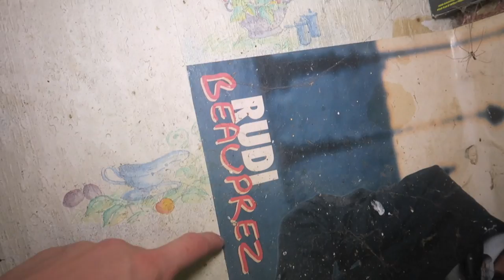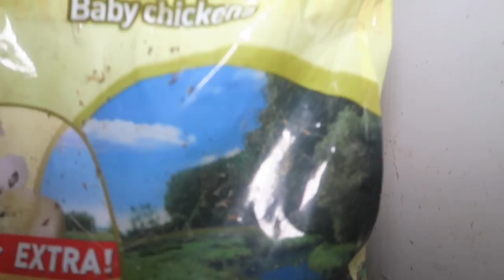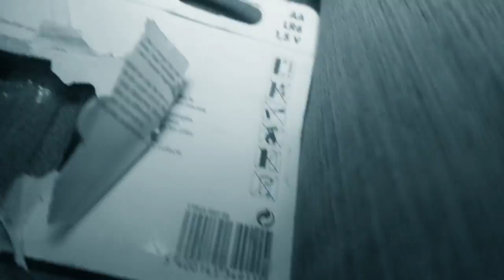*FOUND SOMETHING TERRIFYING* DO NOT Explore an ABANDONED FARMHOUSE at 12 AM.. (SCARY UNCUT FOOTAGE)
MORE INFO ⇩
Today Jefstetics World did a 12 AM Explore of an Abandoned Farmhouse where an old woman lived. The Abandoned farmhouse is abandoned since 2015 but still haves some furniture left inside. During the explore i decided to film UNCUT so i could capture everything on camera IF something would happen. On the attic we discovered something very terrifying that changed our mood of staying there any longer..